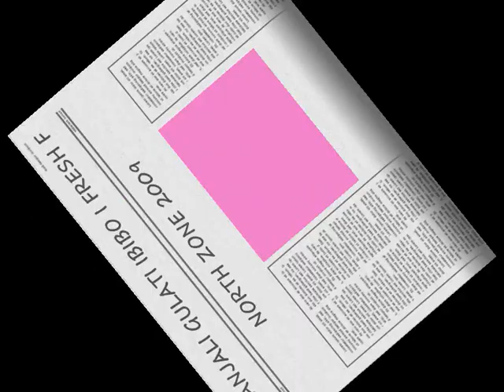GITANJALI GULATI IBIBO I FRESH FACE, NORTH ZONE, DEC 2009 UntitledMMMMM_0001.wmv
PORTFOLIO SHOOT FOR IBIBO I FRESH FACE
MODEL: GITANJALI GULATI
PHOTOGRAPHER: RAJ CHATURVEDI